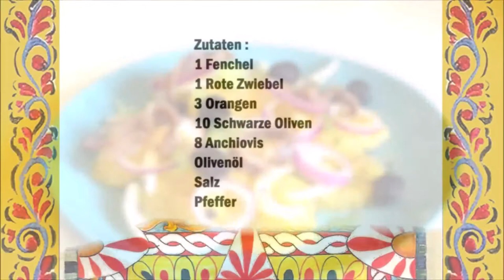Sizilianischer Orangensalat / Insalata di Arance Siciliana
Deutsch :
1 Fenchel
1 Rote Zwiebel
3 Orangen
10 Schwarze Oliven
8 Anchovis
Olivenöl
Salz
Pfeffer

Orangen schälen und in Scheiben schneiden, Fenchel und die Rote Zwiebel auch in Scheiben schneiden.
Auf ein Teller erst die Orangen Scheiben legen danach den Fenchen und die Zwiebel.
Dann kann man die Schwarze Oliven und die Anchovis drauf legen.
Etwas Oliven Öl über den Salat geben und mit Salz und Pfeffer würzen.

Italiano :
1 finocchio
1 cipolla rossa
3 arance
10 olive nere
8 acciughe
olio d'oliva
sale
Pepe

Sbucciare le arance e tagliarle a fettine, tagliare a fettine anche il finocchio e la cipolla rossa.
Mettere su un piatto per prima le fettine d'arancia, poi il finocchio e la cipolla.
Dopo di che potete mettere sopra le olive nere e le acciughe.
Versare un po' di olio d'oliva sull'insalata e condire con sale e pepe.